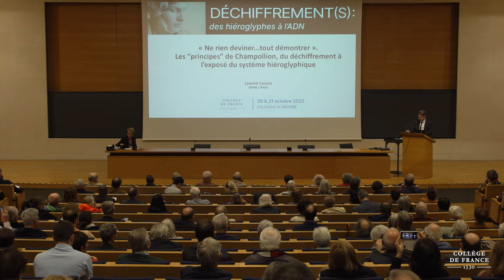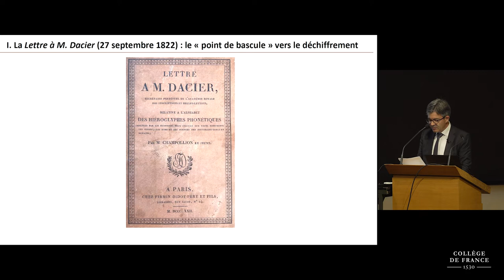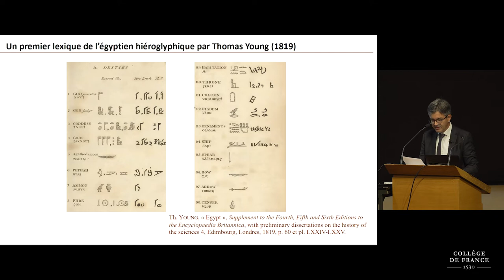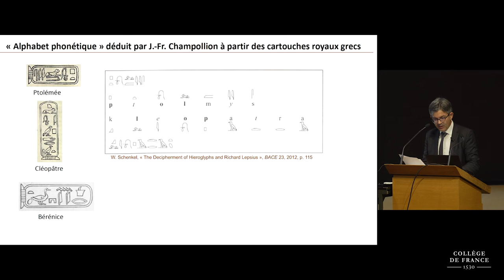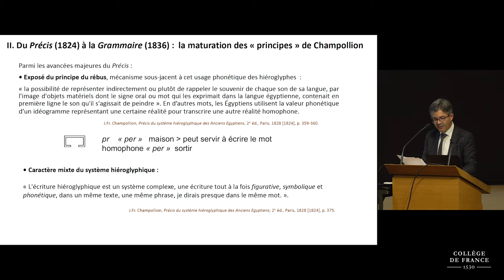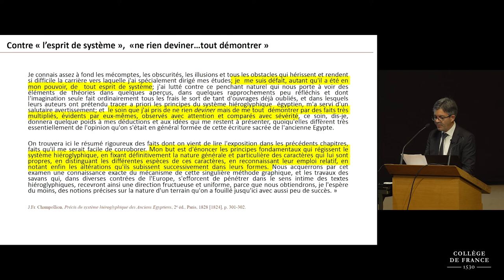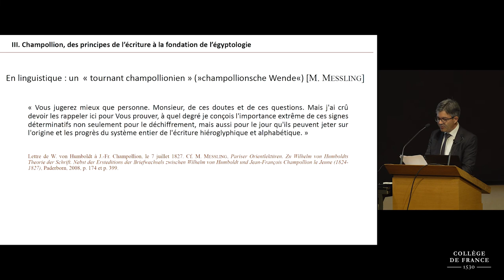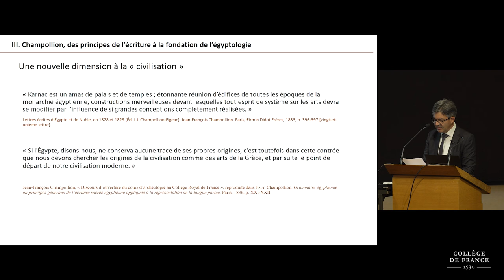« Ne rien deviner... tout démontrer. » (…) - Laurent Coulon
Colloque de rentrée 2022 : Déchiffrement(s) : des hiéroglyphes à l’ADN
Conférence du 20 octobre : « Ne rien deviner... tout démontrer. » Les « principes » de Champollion, du déchiffrement à l’exposé du système hiéroglyphique

Intervenant : Laurent Coulon, EPHE, IFAO

En septembre 1822, la publication de la Lettre à M. Dacier marque une étape fondamentale dans le long cheminement qui amena Jean-François Champollion au déchiffrement des hiéroglyphes : il y met en avant le rôle essentiel, dans l’écriture des anciens Égyptiens, d’un « alphabet phonétique » et affirme, sans encore le prouver, qu’il ne s’agit là en rien d’une innovation d’époque grecque. Cette déclaration qui fera date ne contient que peu d’éléments sur le fonctionnement du système hiéroglyphique dans son ensemble. Elle expose aussi son auteur à des accusations de récupération d’une découverte que son rival anglais Thomas Young revendique comme sienne. Dans les mois et années qui suivent, le savant français doit prouver que son déchiffrement repose sur une méthodologie incomparable à celle de ses concurrents et qu’il ouvre vers une compréhension de l’ensemble des textes de l’Égypte antique. Dès lors, du Précis du système hiéroglyphique de 1824 jusqu’à la Grammaire éditée en 1836 à titre posthume, en passant par les lettres adressées à ses soutiens ou ses détracteurs, Champollion s’est attaché à justifier, démontrer et affiner, à l’épreuve des témoignages écrits collectés sur les antiquités égyptiennes, les « principes » qui fondent sa « théorie générale du système hiéroglyphique ».